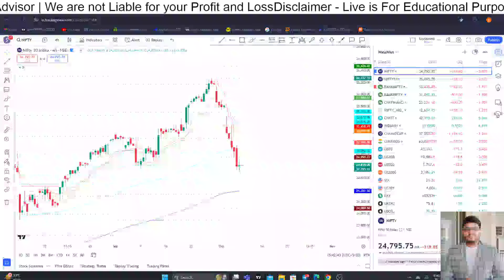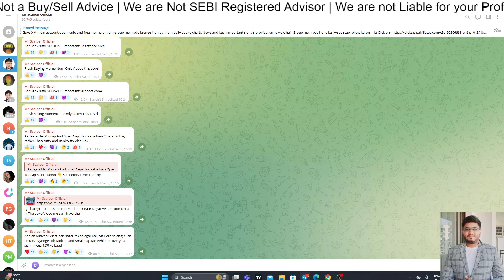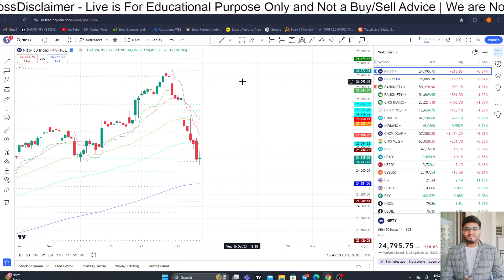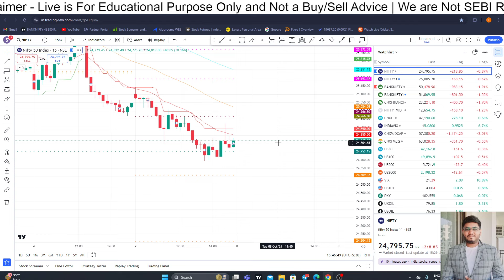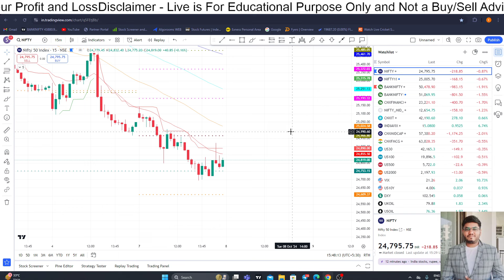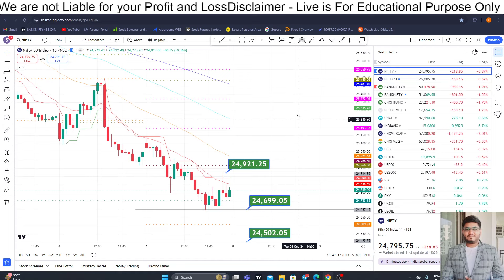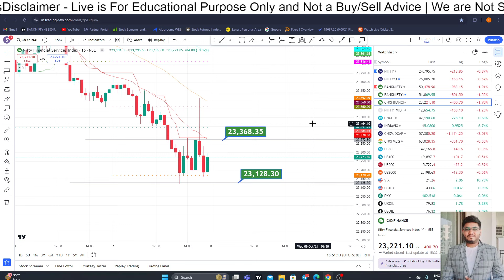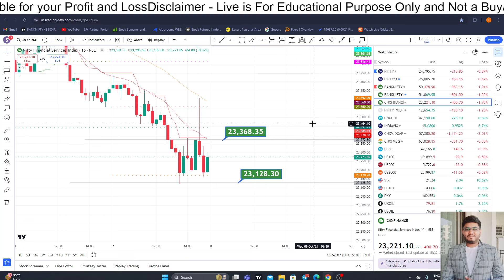Nifty Prediction and Bank Nifty Analysis for Tuesday | 8 October 2024 | Bank NIFTY Tomorrow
TOPICS COVERED IN THIS VIDEO :

1) NIFTY 50 ANALYSIS FOR   8 October 2024
2) BANKNIFTY ANALYSIS FOR  8 October 2024
3) NIFTY AND BANKNIFTY CHART ANALYSIS FOR   8 October 2024

nifty analysis for   8 October 2024  Tuesday
bank nifty analysis for  8 October 2024  Tuesday
bank nifty expiry   8 October 2024   Tuesday
nifty expiry on 8 October 2024   Tuesday
Nifty Forecast
nifty
Nifty Nifty
nifty share price
bank nifty
nifty 50
bank nifty share price
nifty today
nifty tomorrow
nifty analysis
banknifty analysis
nifty prediction
banknifty
nifty
nifty tomorrow
nifty tomorrow
nifty analysis
banknifty analysis
nifty prediction
banknifty
nifty
nifty nifty
nifty live
Tuesday market prediction
 8 October 2024  bank nifty
 8 October 2024  market
  8 October 2024  nifty
Tuesday market prediction
bank nifty
Tuesday market
nifty
nifty 50
nifty 50 tomorrow prediction
nifty analysis